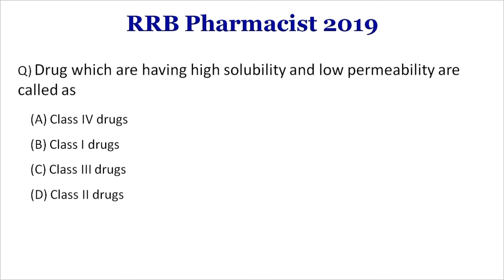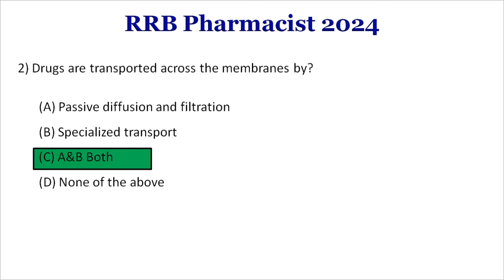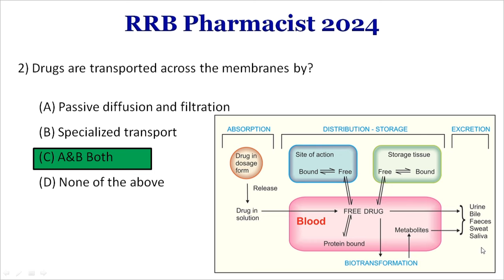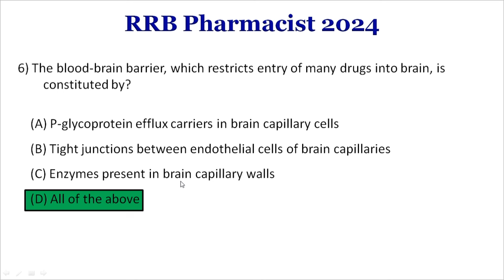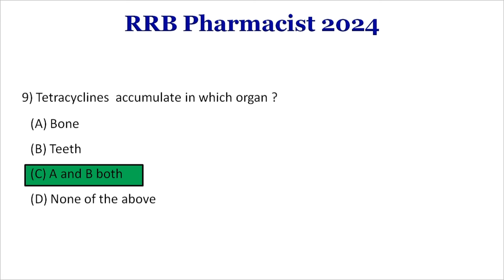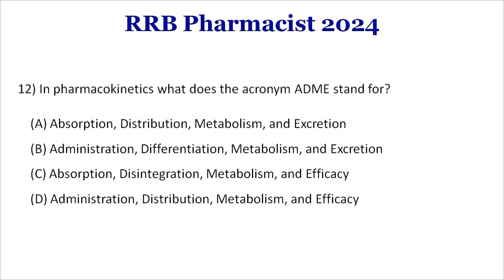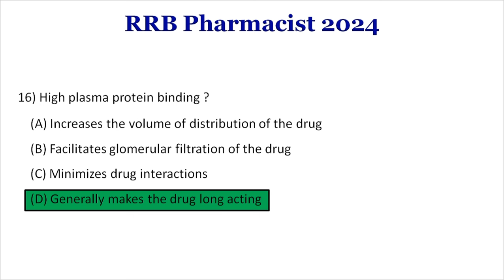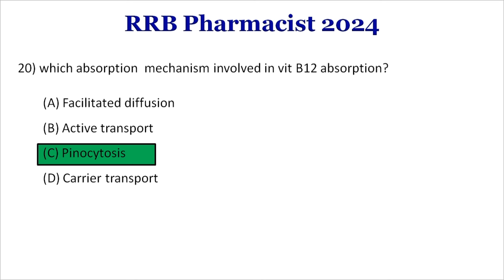Railway Pharmacist 2024 || RRB Pharmacist 2024 || Upcoming Railway Pharmacist 2024 MCQ Part 2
Books Recommendation:
KDT Classification
About this video
Railway pharmacist post
post
Notification
How can I become a railway Pharmacist?
What is the salary of railway Pharmacist after 10 years?
What is the passing marks for RRB Pharmacist?
मैं रेलवे फार्मासिस्ट कैसे बन सकता हूं?